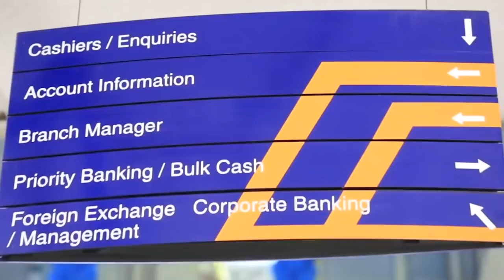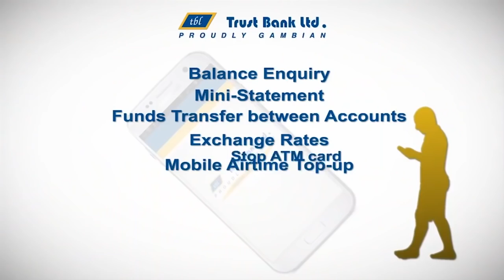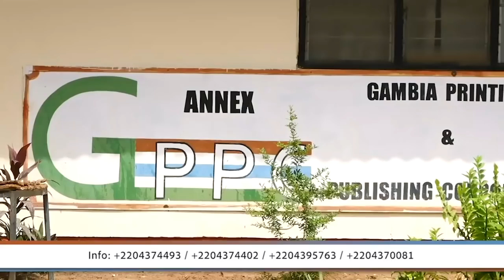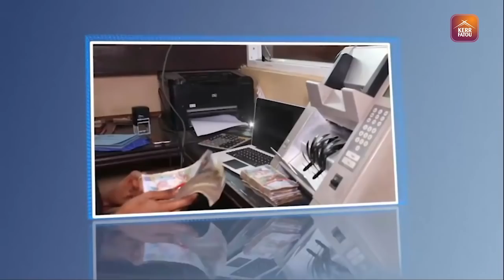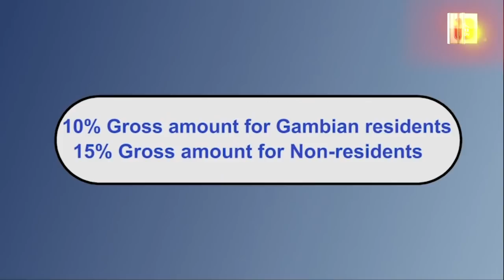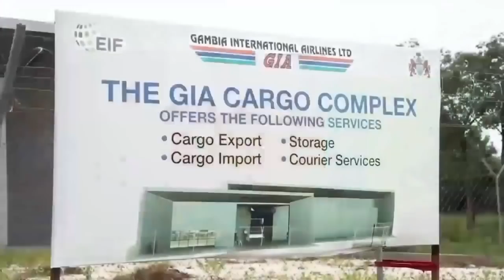Kerr Fatou S05 EP8 With Dr. Naffie Ceesay President Of Koro Ceesay Foundation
Kerr Fatou Season 05 With Dr. Naffie Ceesay